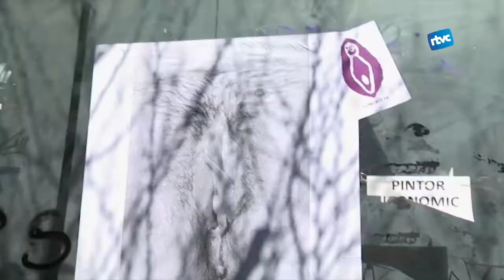CARDEDEU INFORMATIU | Dilluns, 9 de març de 2020